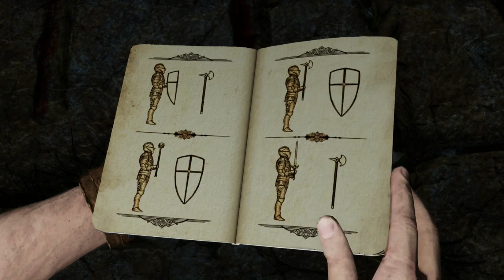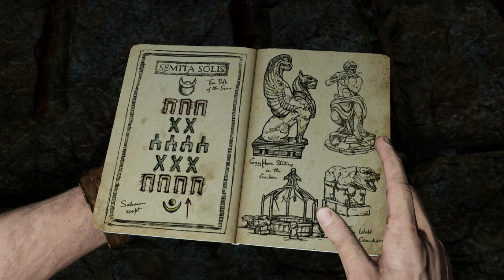Uncharted 3: PCP - Part 10 - BzG Plays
Our Uncharted 3 Let's Plays wrap up with Alyssa and Barrett discussing Captain America: Civil War, Kinda Funny Live 2, and their cat being a prince!